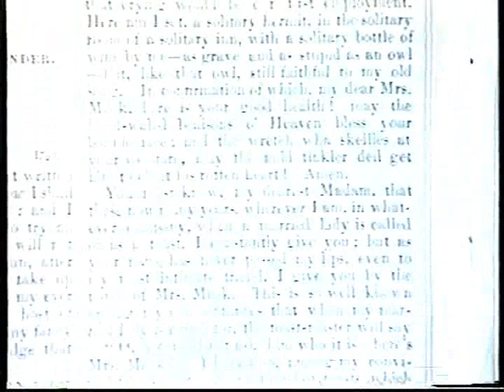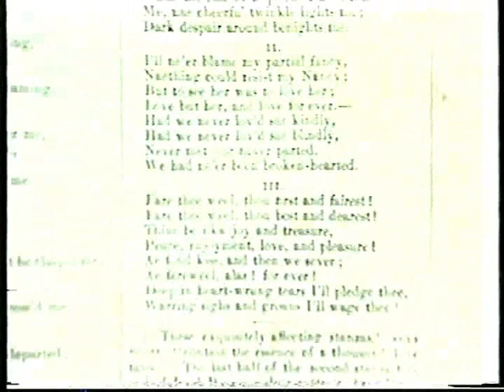Patrick Scott Hogg presents Robert Burns Ae Fond Kiss sung by Andy McGuffie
Robert Burns love song Ae Fond Kiss, as sung by the late and dear Andy McGuffie of Drummore who kindly sang this with Eric Wilson playing piano: two great musicians together. Drummore should be proud of Andy, one of the loveliest human beings ever born in the shire. Here's to you Andy on Burns day